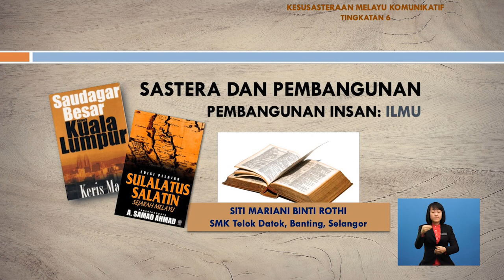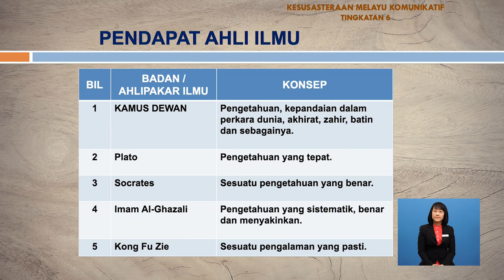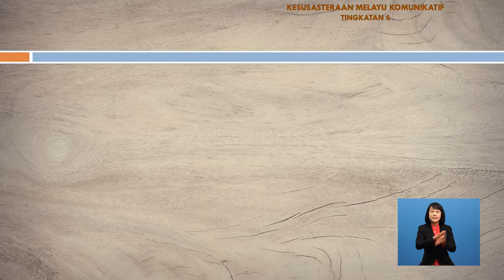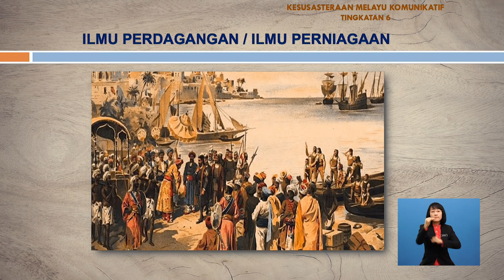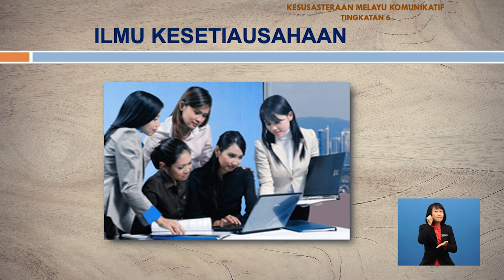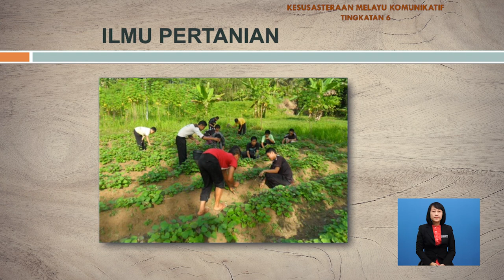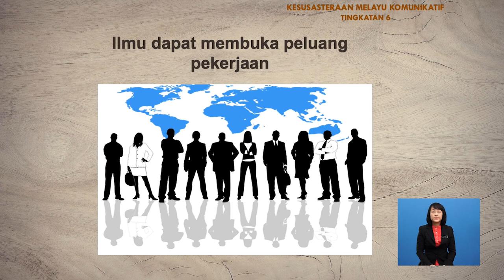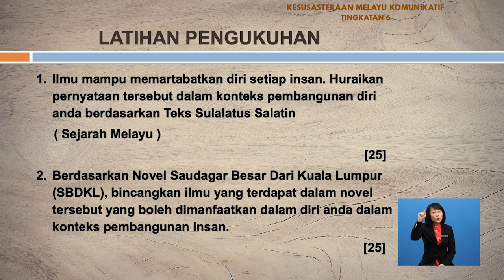Tingkatan 6 | Kesusasteraan Melayu Komunikatif| Pembangunan Insan Aspek Ilmu | R704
Rancangan ini menjelaskan kepentingan ilmu dalam memartabatkan diri setiap insan. Insan yang berilmu akan mampu membangunkan modal insan pada masa hadapan.